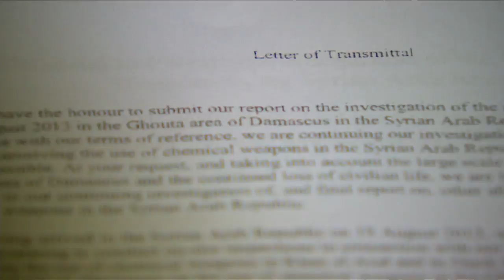Dismantling Chemical Weapons in Syria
Nahlah Ayed speaks with Scott Cairns, a Canadian chemical weapons inspector who, along with a team of experts, is dismantling chemical weapons in Syria.